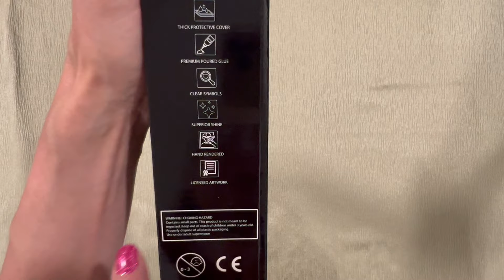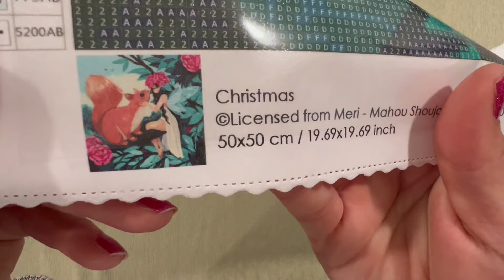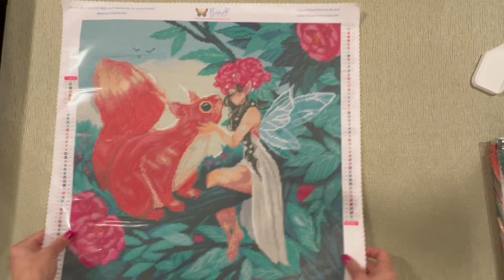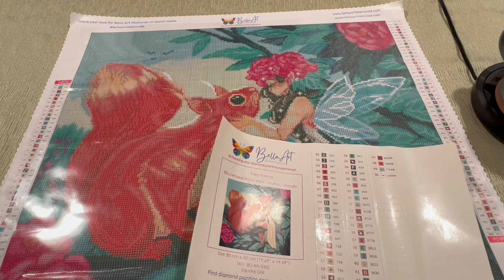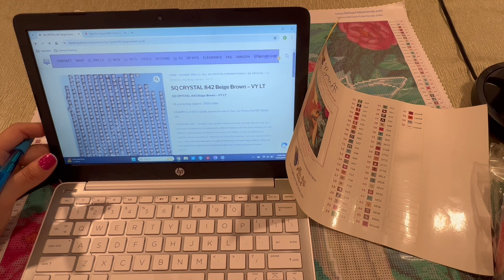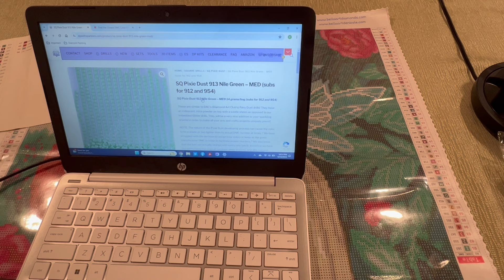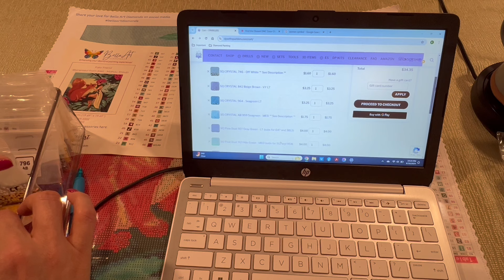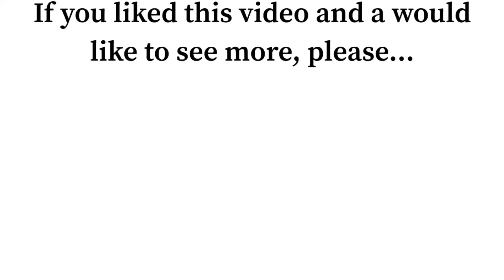Diamond Painting Unboxing - Bella Art Diamonds - My Retreat Canvas! Plus - Special Drill Mapping!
I love to bring Diamond Painting Content to as many as I can! Likes, Comments and Shares are much appreciated as well!

They will not cost you additional money or fees. The links below will provide you with all the most up to date current information on the products including prices, sales, and reviews!

Craftedmates Storage🛍️

Peacock Storage🛍️

This code can be used one time per person.

Link to website below for everyone! 😁

Kimba’s Krafts Family and Friends